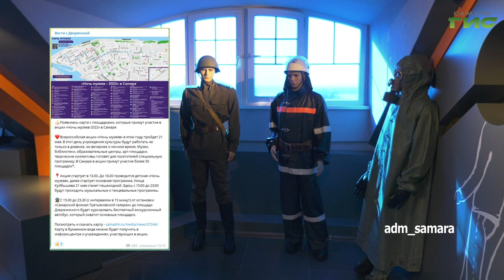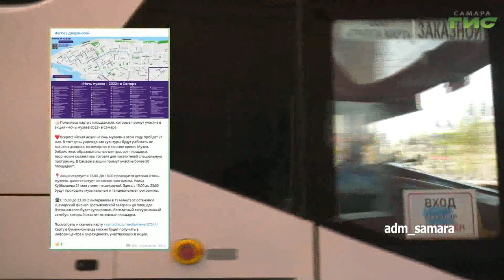О чем пишут в самарских Telegram-каналах